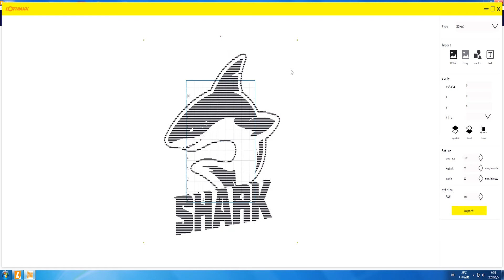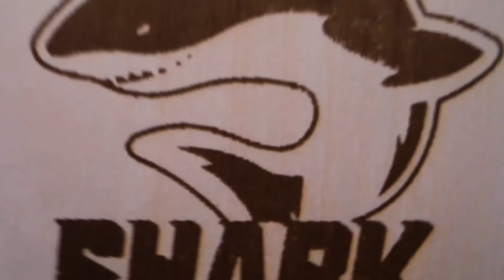Guide to Laser Engraving lotmaxx shark 3dprinter laser engraving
Lotmaxx, or Shark is a new 3d printing brand, but growing so fast during the last year for its variety of features. I am definitely sure you will find something useful or inspiring there.